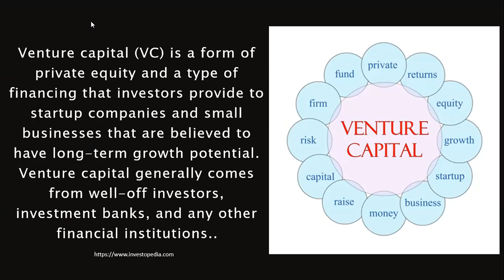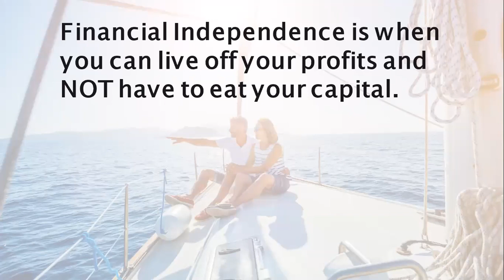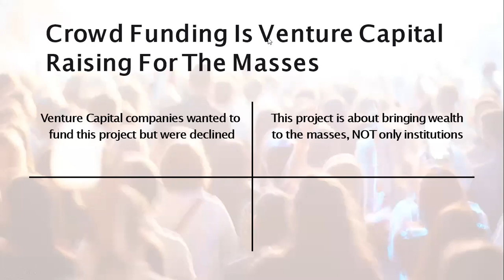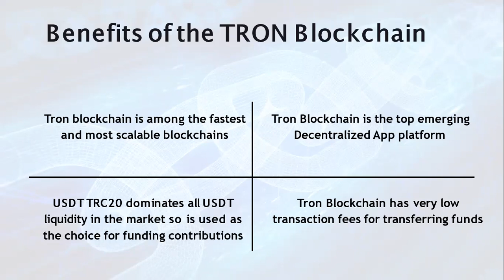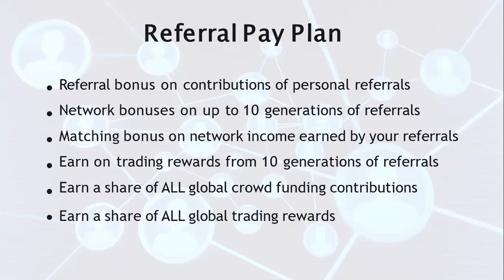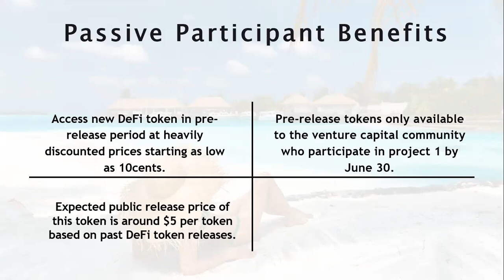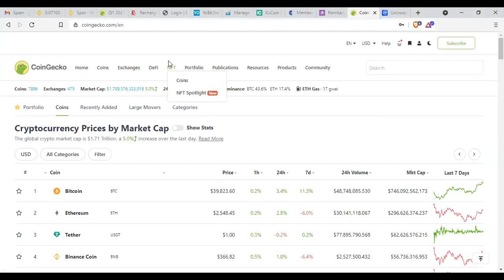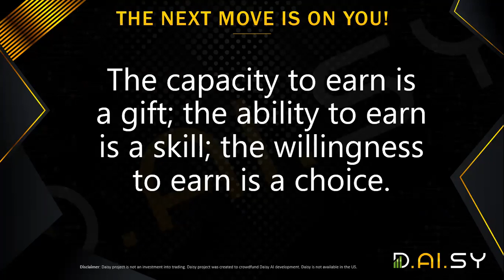How To Become A Venture Capitalist | Trading Rewards | Stock Equity | DeFi Launch Pad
How to become a venture capitalist with as low as $100